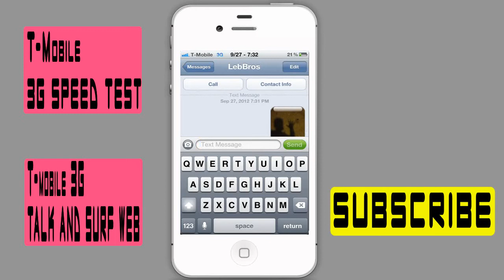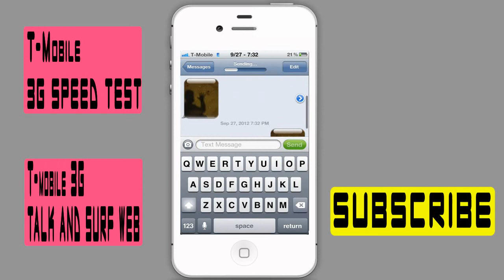How To: T-mobile LTE 4G 3G FULL SPEEDS and MMS on iPhone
This is my APN Settings for Picture Messaging and FULL 3G SPEEDS
This is an Unlocked Verizon iPhone on T-Mobile.My Plan is Unlimited 2GB
APN
Follow the these steps:
Cellular Data APN:epc.tmobile.org OR .com
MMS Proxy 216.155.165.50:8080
MMS Max Message Size 1048576
Leave Username and Password empty

 3G and DATA ROAMING are TURNED ON